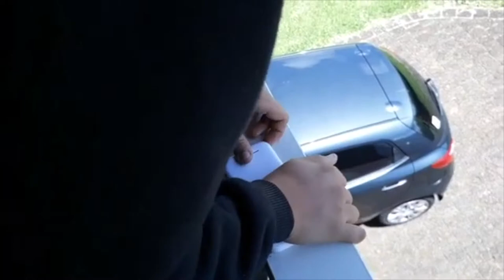Potty gold:The untold story (bloopers and deleted scenes)